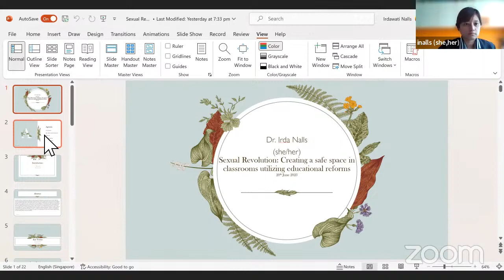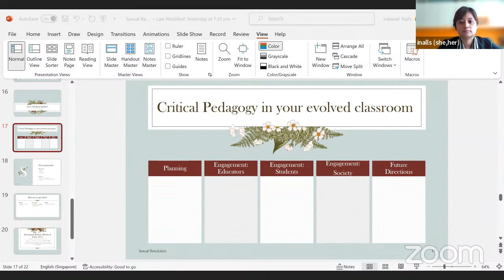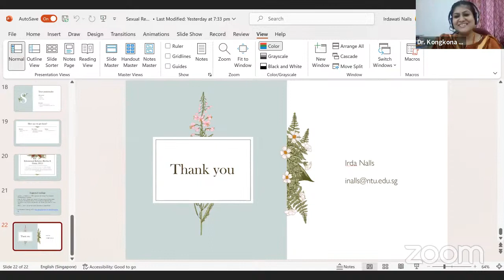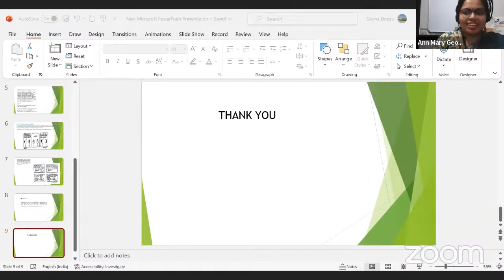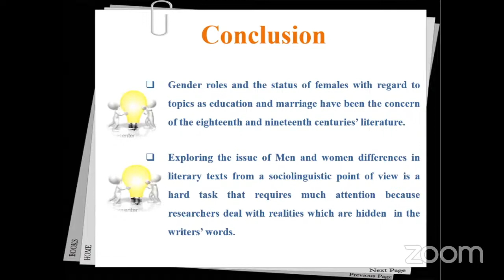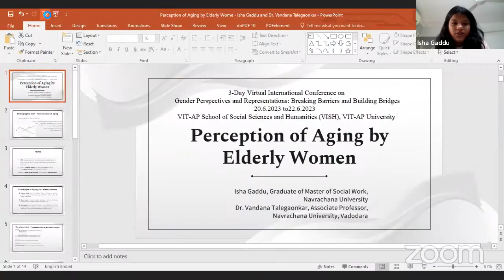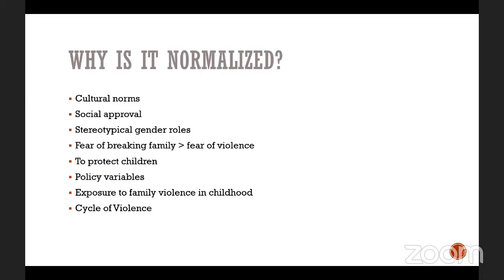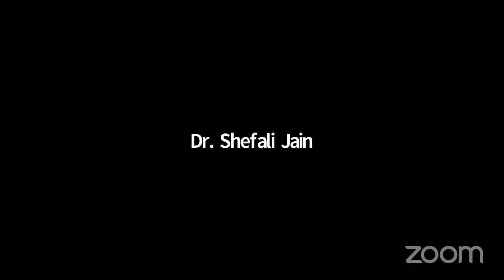Three-Day Virtual International Conference on Gender Perspectives and Representations